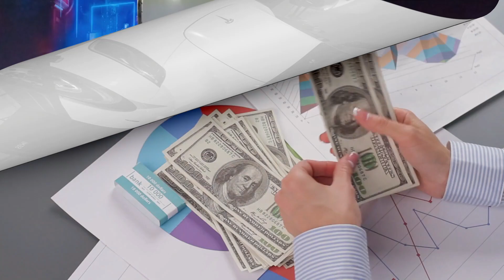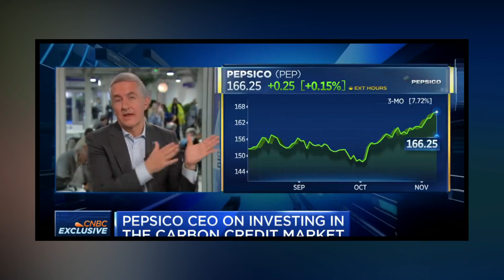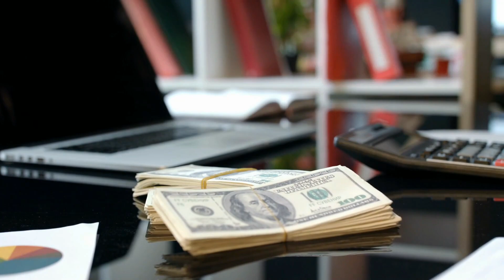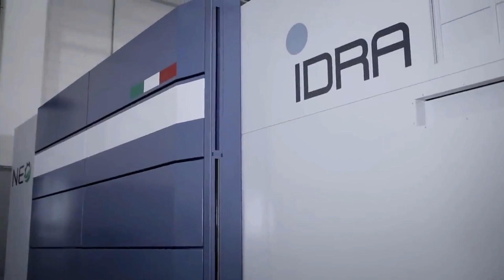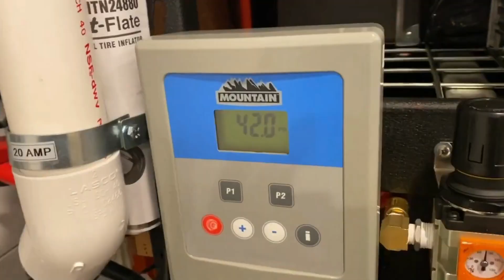Tesla's Giga Texas Factory - How Will It Impact the Auto Industry? (Tesla News)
Elon Musk Reveals Giga Texas's Huge Plan Produce Tesla Semi, Bringing Billions of Dollars for Tesla! Tesla News.

Hi welcome to Techlux in This channel we provide you with exclusive original content about the New Technology, Rolex watches, the lates tesla news, Luxury lifestyle in today's World, and the latest in technology gadgets.